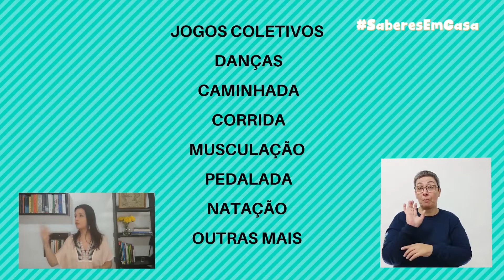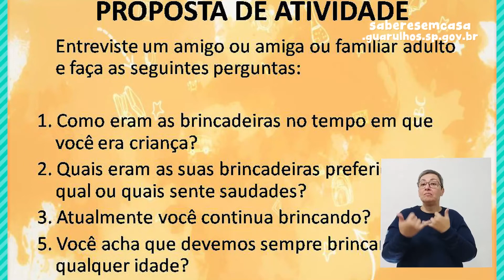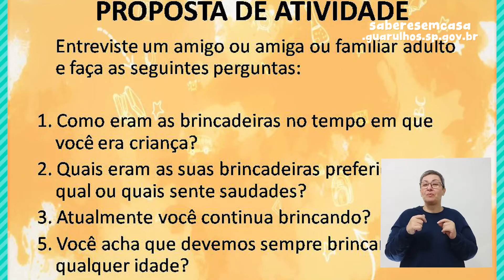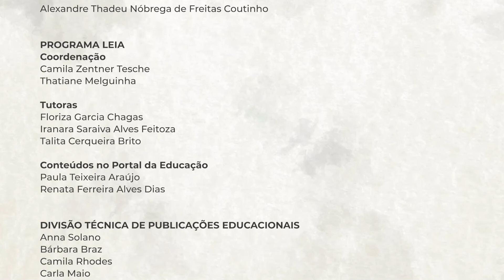EJA Ciclo I | Episódio 27 - terça, 11 de maio